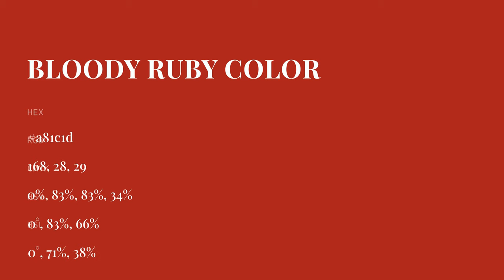Bloody Ruby color a81c1d hex color - Red color - Cool color a81c1d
What color is Bloody Ruby ? a81c1d hex color - Red color - Cool color a81c1d

Hex a81c1d Color Code is also known as Bloody Ruby color.

Hex a81c1d Color code in RGB color code model is created after adding 65.88% red color, 10.98% green color and 11.37% blue color.
Hex a81c1d Color code in CMYK color (process color) code model is generated after subtraction of 0% cyan, 83% magenta, 82% yellow and 34% black.